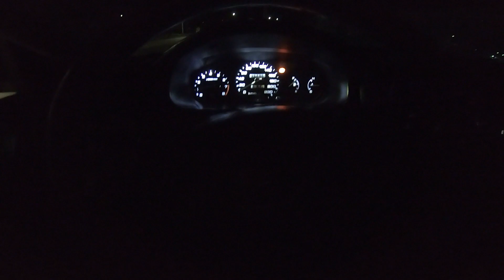ELE QUASE BATEU O UNO! 😱 ENCONTRO NO POSTINHO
Mais uma quinta feira e tenho certeza que todos já estão enjoados de saber o que acontece pelas ruas e postinhos, vários projetos diferentes, ideias e modelos de carros diferente! Isso é umas das coisas mais legais, pois você não tem a mínima ideia de qual o próximo carro que vai virar a esquina, e o que ele vai fazer depois disso.
E mais uma vez fui com o Honda Civic do canal pra lá, e arranjando confusões pelo caminho hahahaha!

Enfim, eu preciso saber se você está gostando desse tipo de vídeo, pra eu postar mais e mais. Então comente aí embaixo o que achou, tmj!